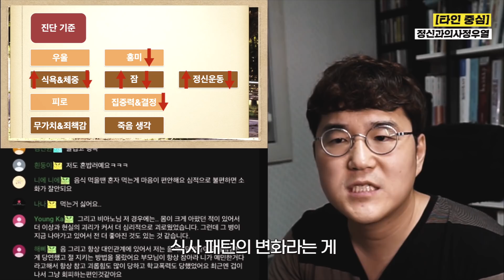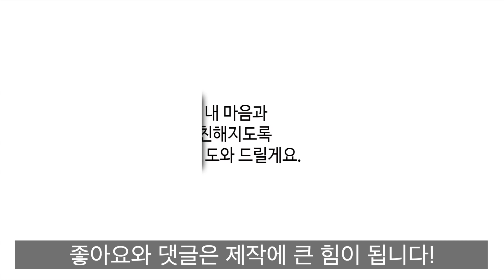배려를 멈춰야 하는 이유! [감정통제1]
배려를 멈춰야 하는 이유 - 심리 유튜버